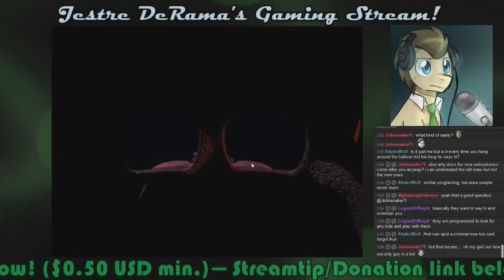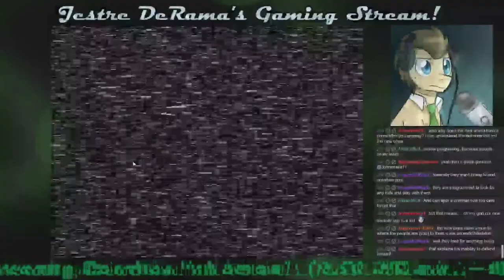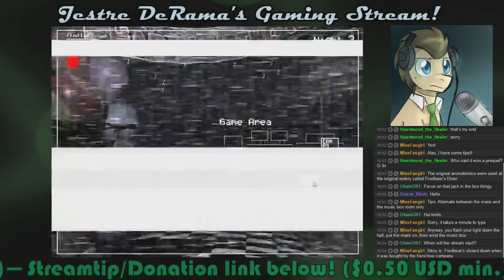Dr. Whooves SPs FNAF 2! 5: "SO CLOSE!!" + 2nd Stream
STREAM DATE: 11/10/14 and 11/13/14

I really feel we're getting close to getting past the second night!